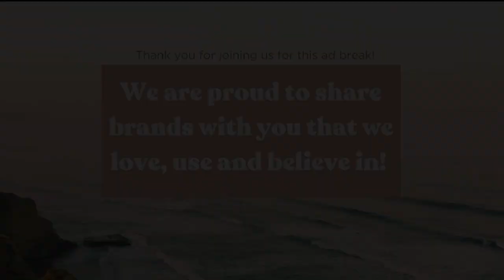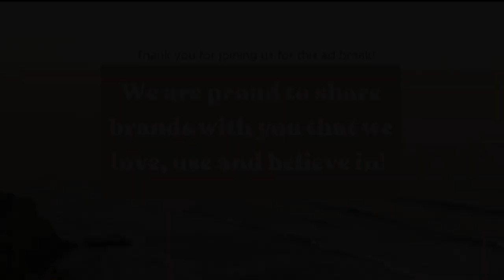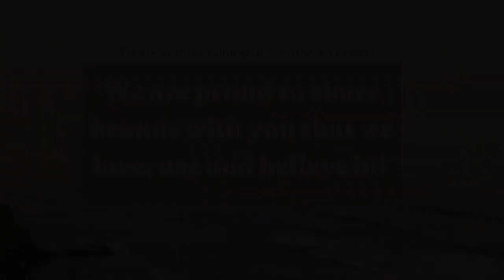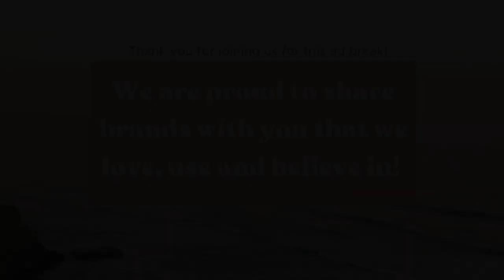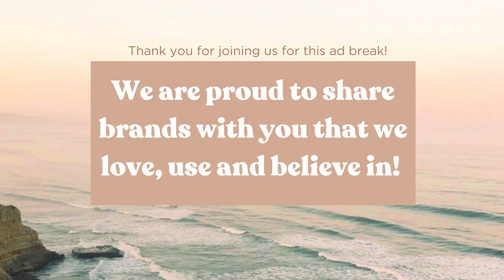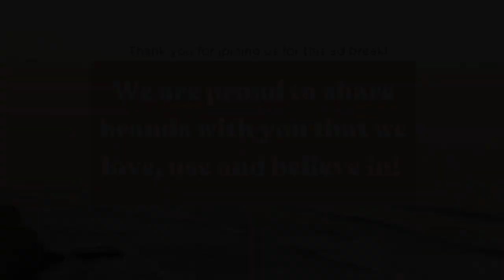511. Here's to Your Rising with Sheleana Aiyana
On today’s show:
Sheleana Aiyana is the real deal when it comes to processing family trauma. After you hear the story of what she went through as a child – and how she overcame it – you'll be a believer as well.

Sheleana knows that, if more of us could understand the impact of inherited family trauma and how to move through it, the world would be a brighter place. She’s the founder of Rising Woman, a community of more than three million readers. Sheleana is very truthful, very heart-centered, and she’s doing work that helps so many people.

Her new book, “Becoming the One,” debunks the myth that we need someone from outside ourselves, “the one,” to come into our life and save us. You have everything within you to become the one in your own life. And if you doubt it now, Sheleana can be very convincing.

* Becoming the One
to sign up for the free Life Edit Mini Challenge

to get a free year’s supply of Vitamin D and five free travel packs